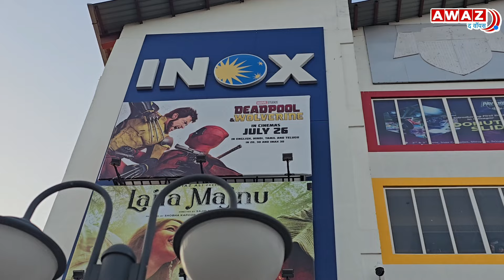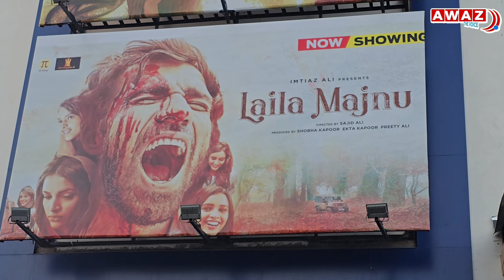After 6 Years, Laila Majnu Goes Housefull in Srinagar | Laila Majnu Star Cast | Public Reaction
Cinema has returned to the Kashmir Valley after a 24-year hiatus, and the results are remarkable. Director Sajid Ali's Laila Majnu, which was shot in Kashmir, had never been screened locally due to the absence of cinemas. Yesterday, at Inox Srinagar, the film was finally shown, resulting in a housefull event. Watch the full report for more details.